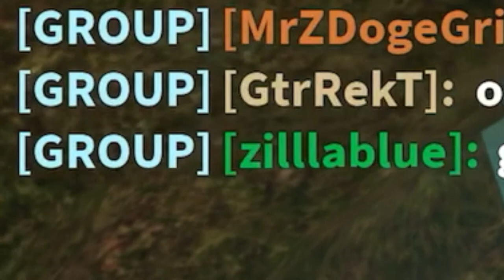Exploring DWM cave, I saw cave dweller